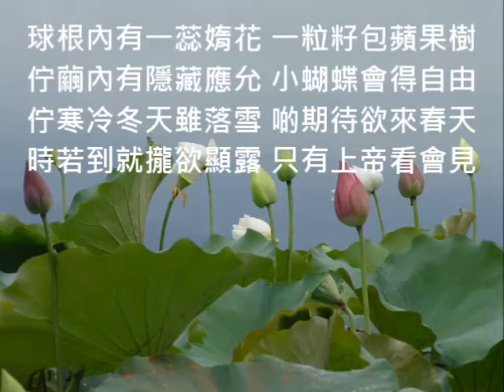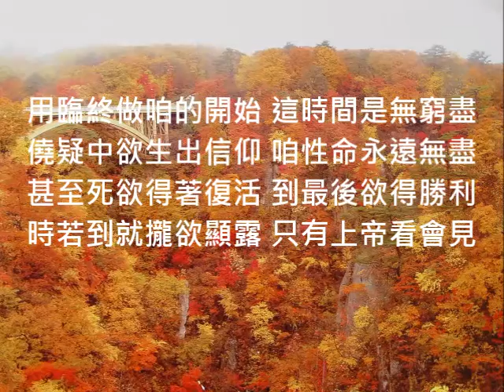聖詩630 球根內有一蕊媠花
2009 新聖詩所有音樂檔

1.
球根內有一蕊媠花，
一粒籽包蘋果樹，
佇繭內有隱藏應允，
小蝴蝶會得自由；
佇寒冷冬天雖落雪，
啲期待欲來春天，
時若到就攏欲顯露，
只有上帝看會見。
2.
靜默中也隱藏音樂，
啲追尋旋律詩歌，
烏暗中會顯出黎明，
帶向望互你及我；
對過去欲導到將來，
這一切攏是奧祕，
只有上帝看會見。
3.
用臨終做咱的開始，
這時間是無窮盡，
僥疑中欲生出信仰，
咱性命永遠無盡；
甚至死欲得著復活，
到最後欲得勝利，
只有上帝看會見。